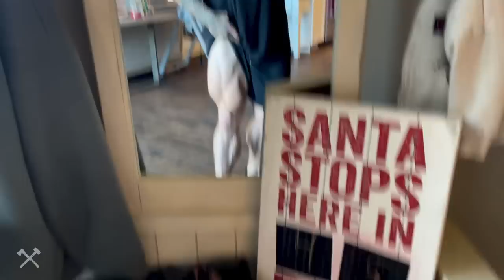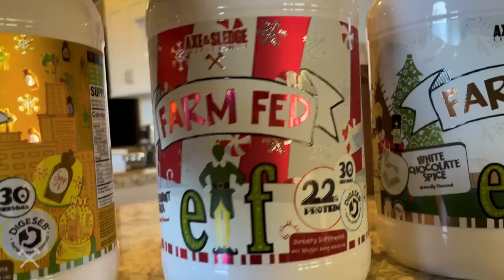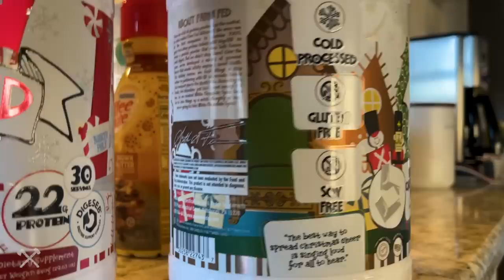Vlog of Everything, Elf, Black Friday, and Leg Day | Seth Feroce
Elf Release - Monday November 14th - 8PM EST

Black Friday Release - Thursday November 24th  - 8PM EST